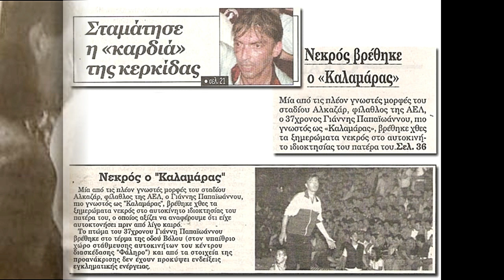ΑΕΛ-Βύζας 2003-04 (2-11-2003) Τα λουλούδια των παικτών της ΑΕΛ για το Γιάννη Καλαμάρα